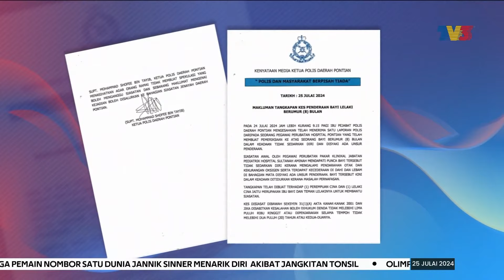JENAYAH | Bayi Koma Dipercayai Didera Ibu & Teman Lelaki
Seorang bayi lelaki lapan bulan tidak sedarkan diri akibat pendarahan otak dipercayai mangsa penderaan ibu dan teman lelakinya.